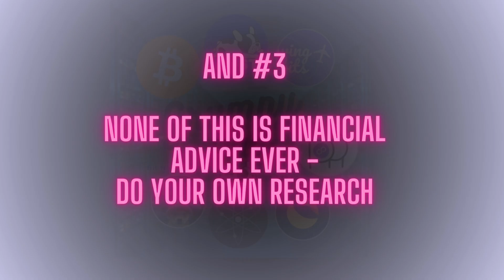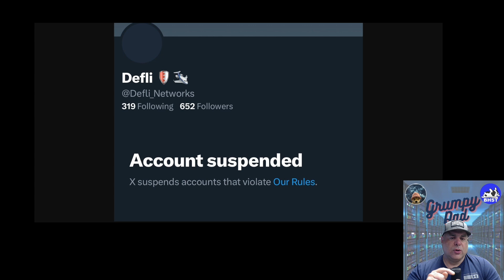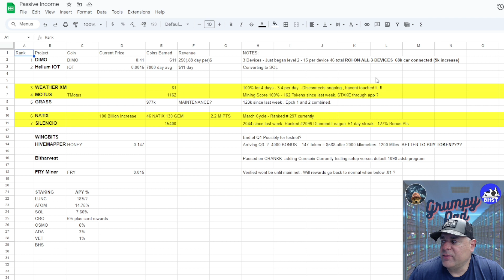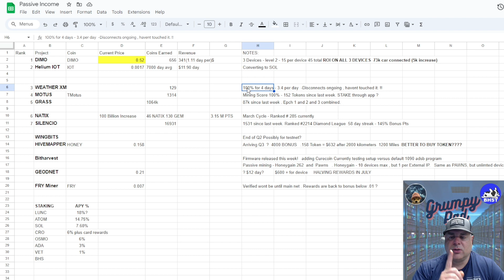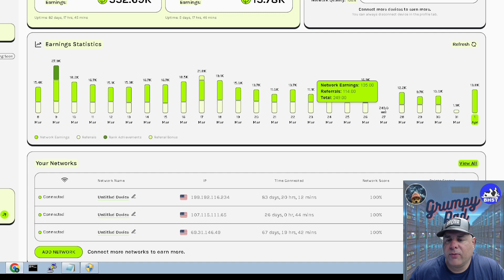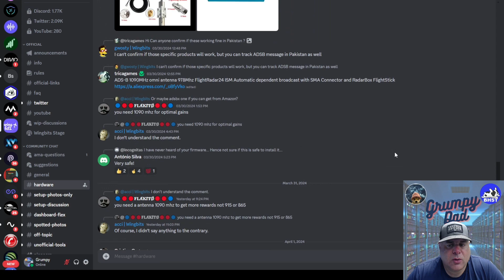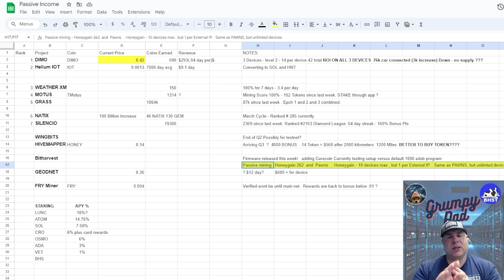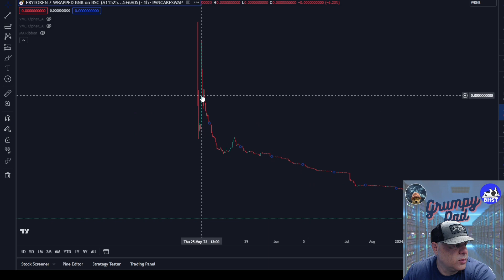Passive Income Projects Update 4-1-24 - Is Karma starting to play out? Bitharvest Wingbits and more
And remember that nothing in these videos is financial advice , or advice to buy or sell. I am not a financial expert and only you can make that decision.

In this video, I go over some updates from the past week in the projects we have been going over the past several weeks. We talk about the price action of the coins for the projects on mainnet, and we discuss the projects that are still on test net or beta.

I also discuss a new project that attached itself to Bit Harvest Studio Firmware that I am very interested in.

I also go on my usual short rant throughout the videos that some of yall seem to like since its "real" .

 I discuss  these also in our DePin Passive income Facebook Group also.

I WILL NEVER contact you for any kind of payments, passwords, or anything. I dont sell any services, or "crypto advice". ALSO, watching through the entire videos, helps me also towards reaching my 4000 hours mark to become compensated.  Please do NOT interact with anyone claiming to be me! Unless its a contest that I advertise in a video, and even then, I will NEVER ask for a payment or crypto!.

Join me on DIMO! onelink.to/dimo

For Silencio :
🔑 Use my username "sjso395" as your invitation code when signing up. 👥

For NATIX - 🛞 Ready to turn your drives into rewards? Join me on the Drive& app!
Use my code: PX3NaP8BeM for a 10000 point bonus!

0:00 -

This software at some point will be able to work with Wingbits , which yall know a lot of us are very big on right now!

My videos are no guarantee of the future of this project or you making any money off this project, proceed at your own risk.

I receive rewards or compensation if you use my links.

As of the time of this video, I am not being compensated to paid in any way by Bit Harvest Studio Wingbits or ANY project I do discuss. I do own some of the coins that I discuss in my videos of course.